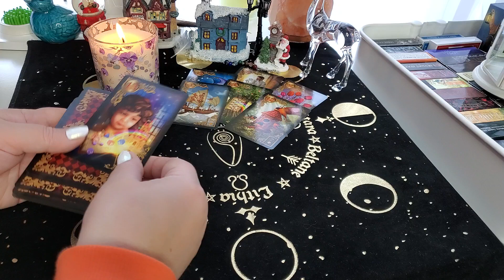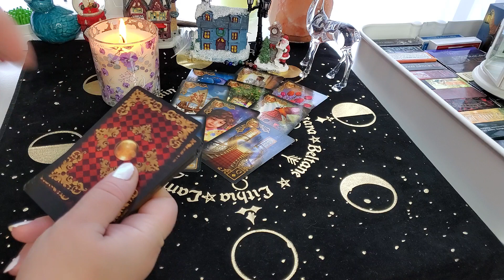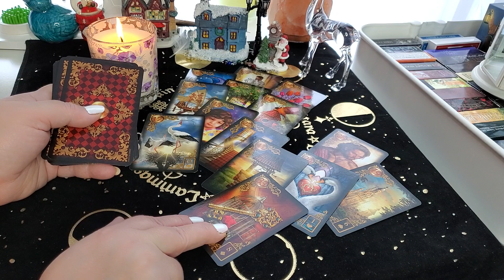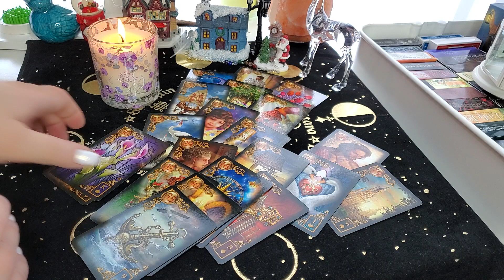Прогноз на субботу 7 января 2023